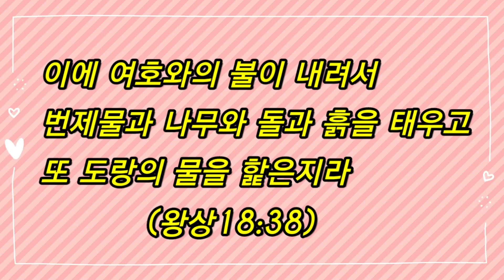[엘리야 이야기] 한국판 해리포터 하임이와 덤블도어 아빠의 마법 대결; 엘리야가 간다 | 믿음의 유산 TV [Heritage of Faith TV]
유튜브에 푹빠진 하임이에게 믿음의 유산을 남겨주고싶은 아빠가 들려주는 좌충우돌 믿음의 고백에 관한 이야기 : [엘리야 이야기] 한국판 해리포터 하임이와 덤블도어 아빠의 마법 대결; 엘리야가 간다

A story about a confession of faith from a father who wants to leave the heritage of faith to Haim who is obsessed with YouTube : [Elijah Story] The Korean version of Harry Potter Haim and Dumbledore dad's magical battle; Elijah goes